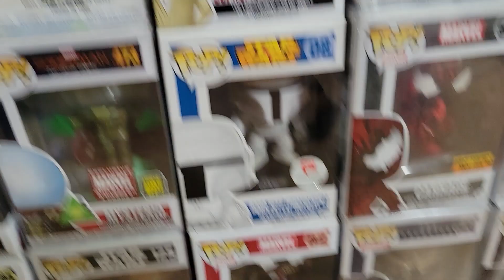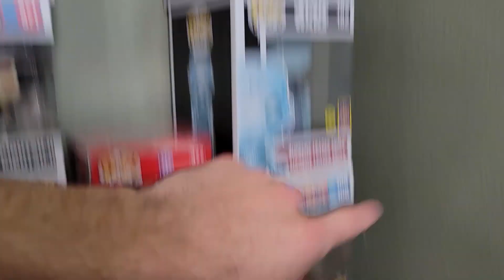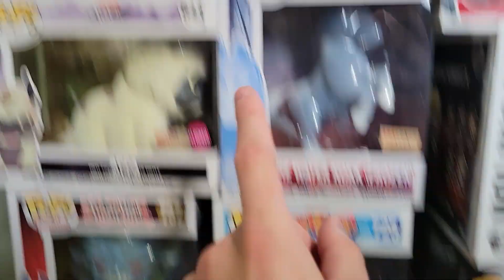I'm Selling All Of These Funko Pops! | Naruto | One Piece | My Hero Academia | Marvel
Today is the day we sell it all on the whatnot app! We have 100+ items including anime, marvel, star wars, disney and more!

Use code "Skittle10" On New Pops!